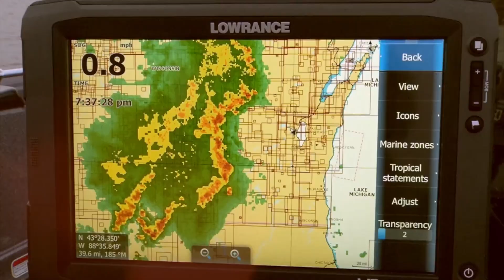(Part 1/4) Muskie Tricks for Muskie Treats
Pete Maina meets up with Mark Zona and Will Schultz to hit the waters of Central Michigan for some spooky Halloween muskies.